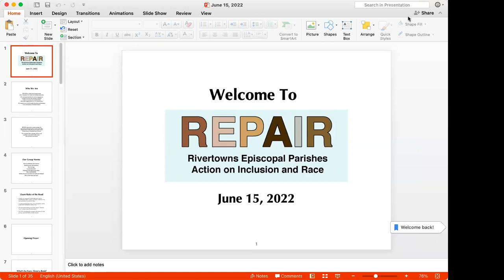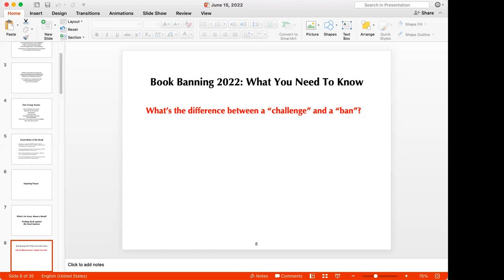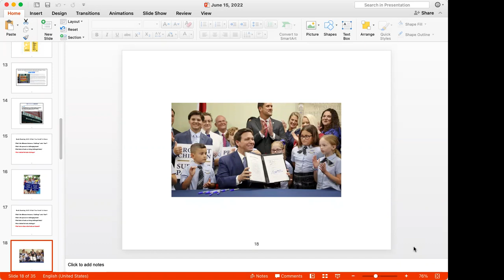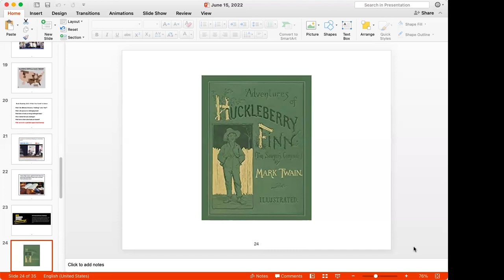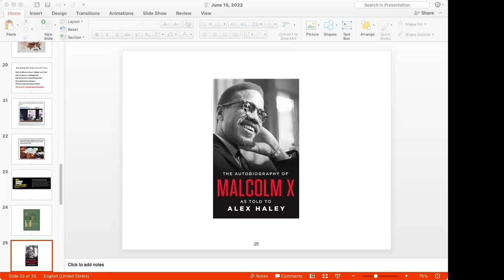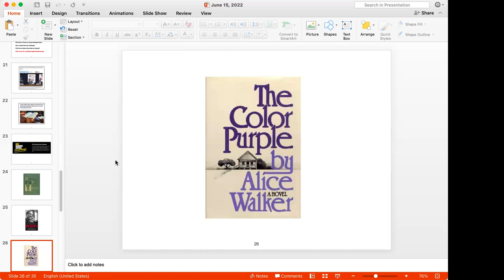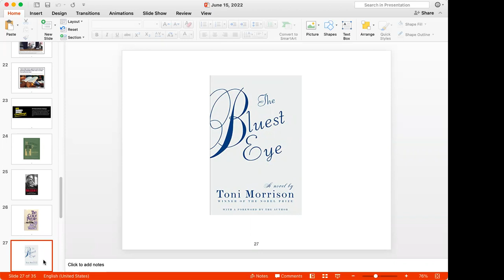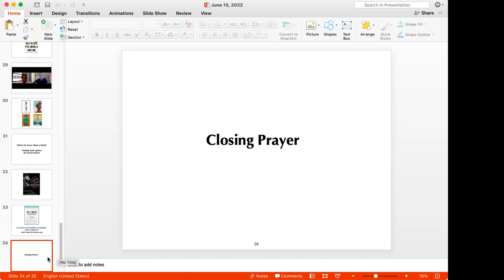What's So Scary About a Book? June 2022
America is seeing a new wave of book challenges and bans, with books about race and racism as among the main targets. In this video, REPAIR members discuss why this happening, the impact it is having on our culture, and what we can do to respond. We also offer our own takes on several of the most often-banned books, from HUCKLEBERRY FINN to THE COLOR PURPLE, and explain why these books may be challenging but also represent essential reading for people who want to understand our nation's deepest roots.